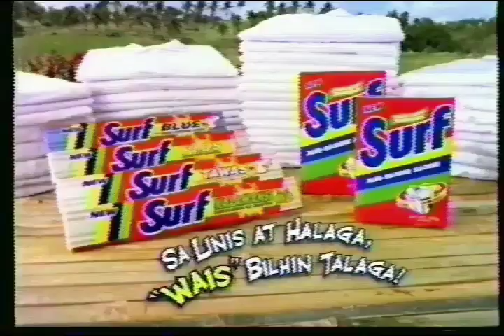Surf "Wais-Nabin si Lumen" (Dalagang Bukid) 15s - Philippines, 1998